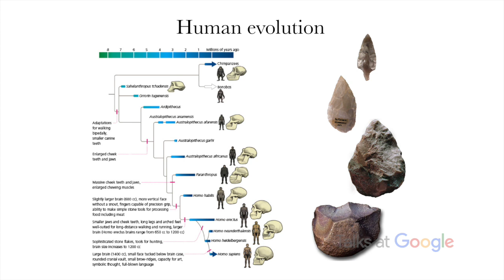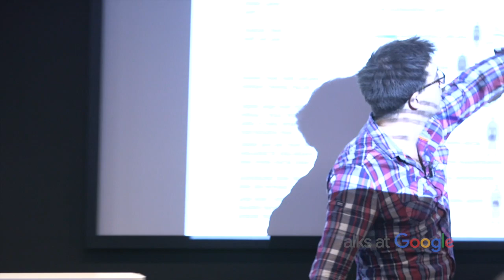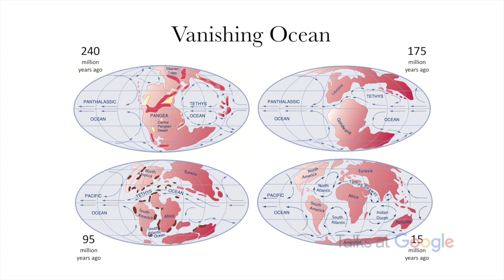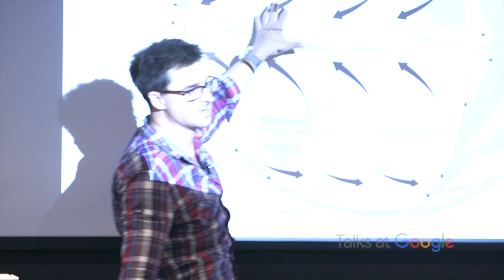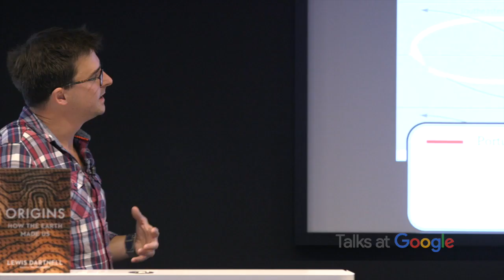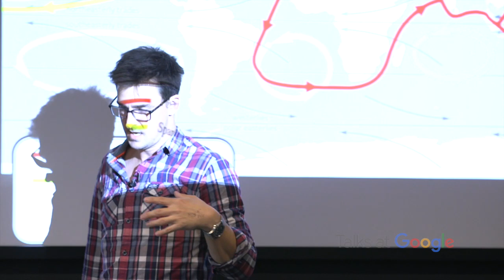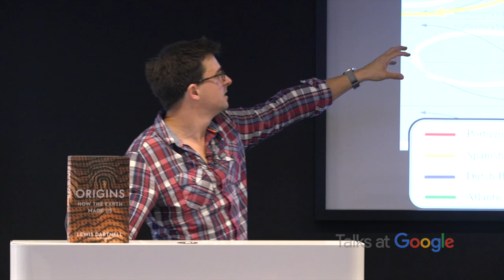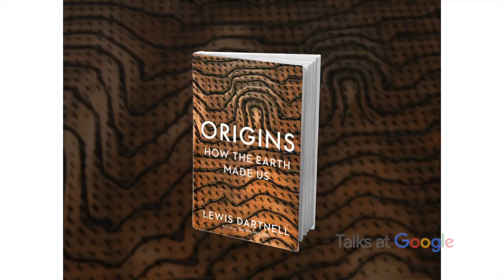Origins - How The Earth Made Us | Lewis Dartnell | Talks at Google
As a species we are shaped by our environment. Geological forces drove our evolution in East Africa; mountainous terrain led to the development of democracy in Greece; and today voting behaviour in the United States follows the bed of an ancient sea. The human story is the story of these forces, from plate tectonics and climate change, to atmospheric circulation and ocean currents.

By taking us billions of years into our planet’s past, Professor Lewis Dartnell tells us the ultimate origin story. When we reach the point where history becomes science we see a vast web of connections that underwrites our modern world and helps us face the challenges of the future.